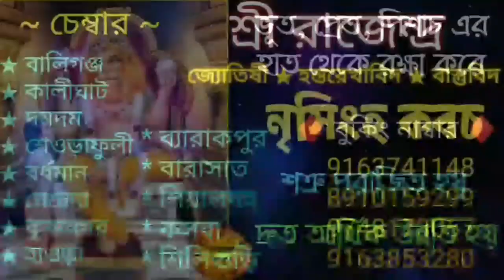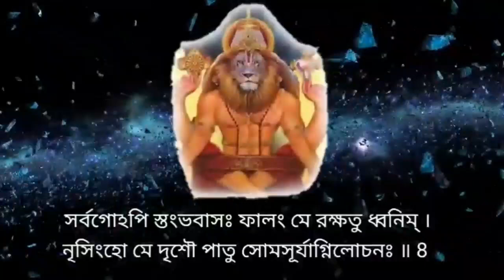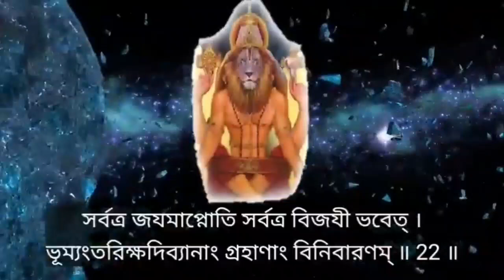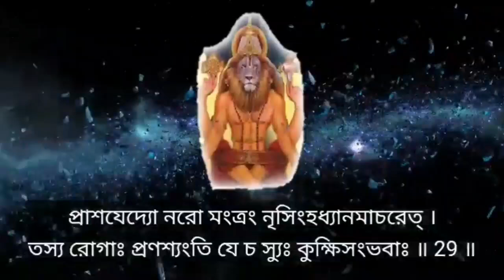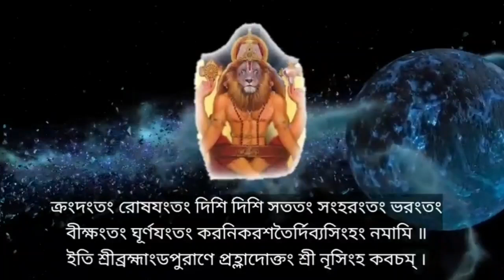নৃসিংহ কবচ মন্ত্র নিত্য শ্রবণে সকল শত্রুনাশ হয় | দ্রুত আর্থিক উন্নতি হয় | nrisimha kavach mantra